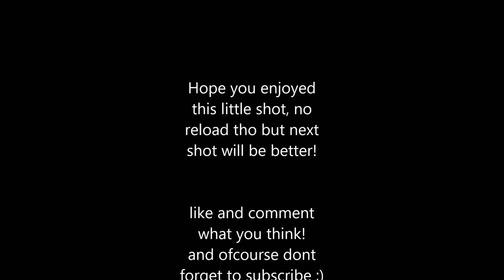First Shot in @LabSanction Black Ops 3 Trickshot Grind #1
First shot in @LabSanction @_Dxtchi is my twitter follow me to stay updated!
Yoooo Whats good everyone I hit my first in Lab!! Letss goo!
im gonna continue grinding bo3 and IW for a new appclip! Im loving this game and wanna hit more shots on it!
Peaceee -Dxtchi